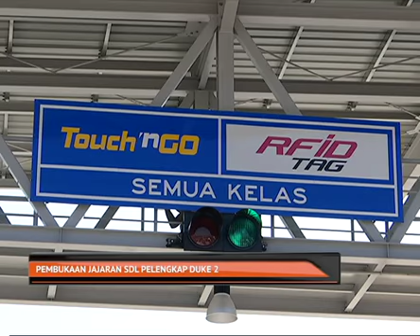Pembukaan jajaran SDL pelengkap DUKE 2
Pembukaan jajaran Sri Damansara Link (SDL) bermula pukul 12 tengah malam ini melengkapkan pembinaan projek lebuhraya Duta Ulu Kelang fasa 2 (DUKE 2).

Menteri Kerja Raya, Datuk Seri Fadillah Yusof berkata, ia dijangka dapat membantu mengurangkan kesesakan di persimpangan MRR2 dan Lebuhraya Damansara-Puchong.